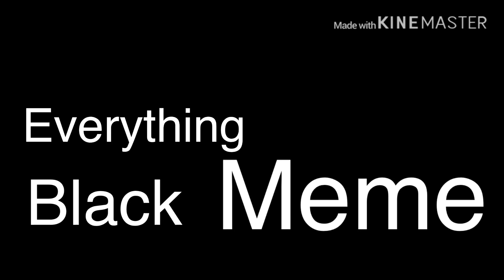Everything black meme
So this is not the best lol it kinda sucks but that’s okay so I’m trying to post when I can